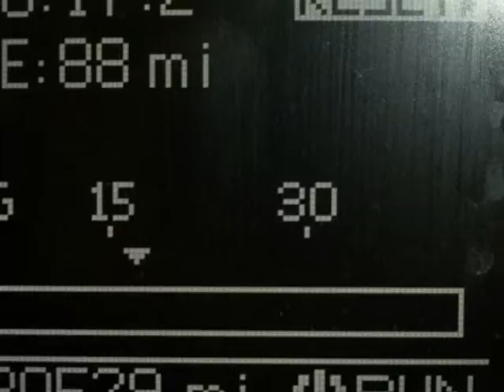2011 JEEP GRAND CHEROKEE Springfield NJ New Jersey